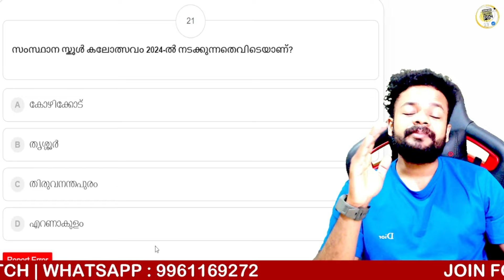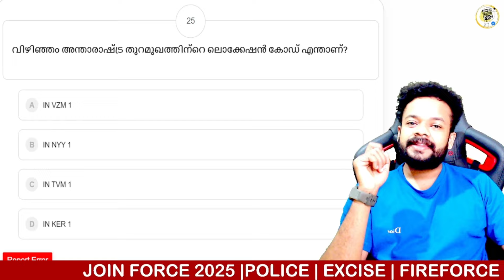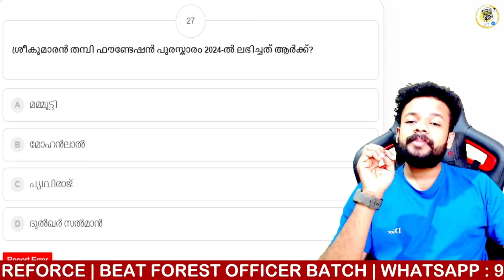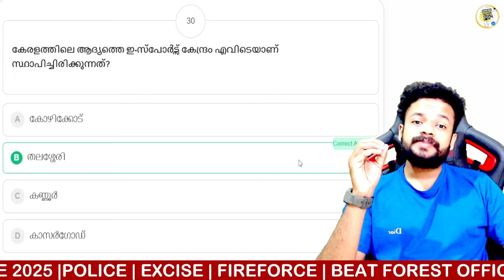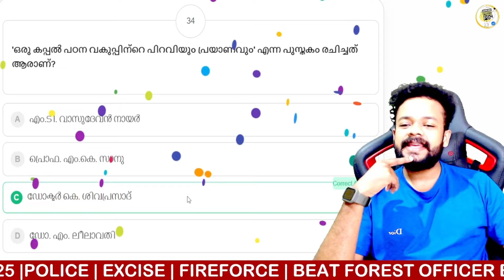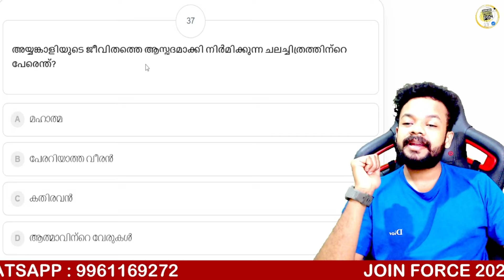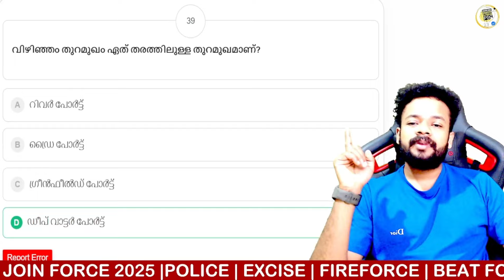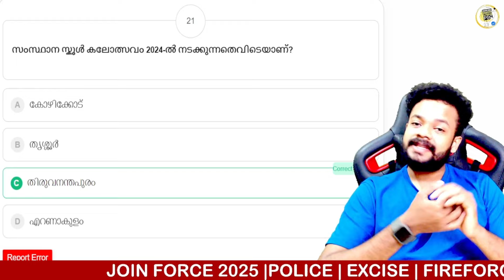KERALA PSC🎯SURE SHOT CURRENT AFFAIRS | MOST IMPORTANT CURRENT AFFAIRS | KNOWLEDGE FACTORY PSC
📢FORCE 2025 ₹999
(police + excise + fireforce + beat forest officer )
📢CPO/WCPO 2025 ₹600
📢FIREMAN,FIREWOMEN 2025 ₹300
📢EXCISE 2025 ₹300
📢BEAT FOREST PFFICER 2025 ₹300
📢SUB INSPECTOR ബാച്ച്——— ₹799
📢LDC,LGS ബാച്ച്——— ₹200

SUB INSPECTOR MAINS
SI MAINS
SI SPECIAL TOPICS
current affairs today kerala psc
kerala psc Idc current affairs
how to study current affairs for psc malayalam
current affairs kerala psc 2023
current affairs today karnataka
degree prelims current affairs
current affairs 2024malayalam
psc previous current affairs questions
CPO CURRENT AFFAIRS
SI SPECIAL TOPICS
CPO SPECIAL TOPICS
WCPO SPECIAL TOPICS

INDIAN CONSTITUTION
CPO 2024
WCPO 2024
OFFICE ATTENDAENT
LDC 2024
LDC 2023
LGS 2024
LGS 2023
LDC SYLLABUS
LGS SYLLABUS
LGS MAINS
LDC MAINS